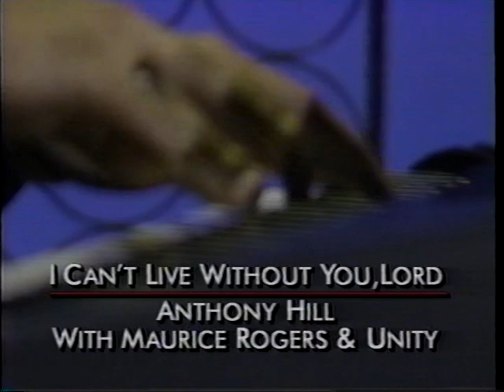Anthony Adeion Hill feat Maurice Rogers & Unity - I Can't Live Without You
Often times we feel we can do things on our on, but the truth is were nothing without God, you can live without money, a home, a car or any other thing, for when we think about it, we can't live without the Lord, so listen as National Recording Artist Anthony Adeion Hill with his Special Guest, Maurice Rogers & Unity of Raleigh, North Carolina minister in song. I Can't Live Without You, also featuring on Drums, Kenney Hudson from Charlotte, North Carolina and on Bass Marvin Mumford from Richmond, Virginia, be sure to tell someone about this Channel ,

Please Subscribe, View, and Like.. by chance you would like to purchase any of my music, feel free on my , and while your there read up and follow my journey in Gospel Music, even how to Book me for your next special event, or reach out to my Booking Office, Jantina's Music Ministry , and as always enjoy and Thank you for your support.